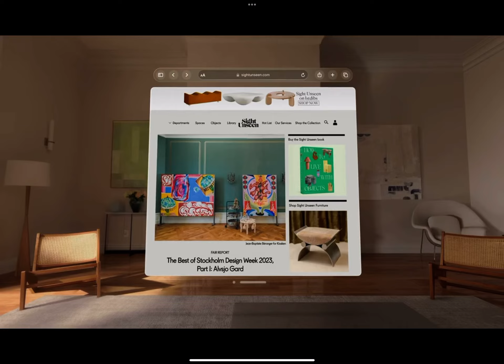Yeeah im an ing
Ding fonh